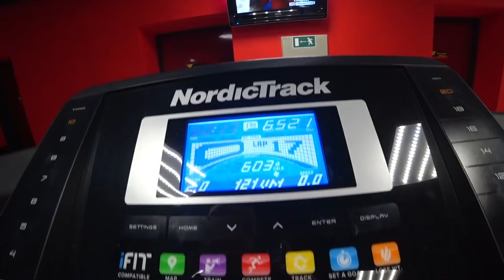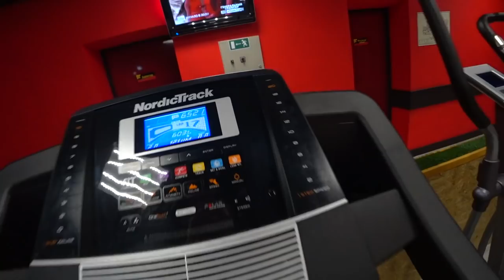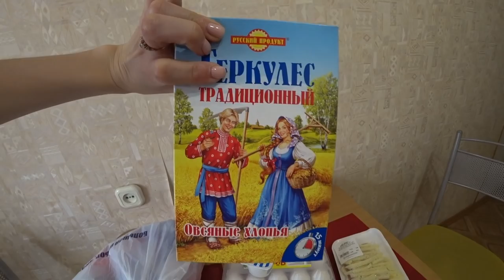Откровенные ответы на вопросы ВЛОГ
влог челлендж Меня бьет муж и откровенные ответы на вопросы ПашаНастя Влог